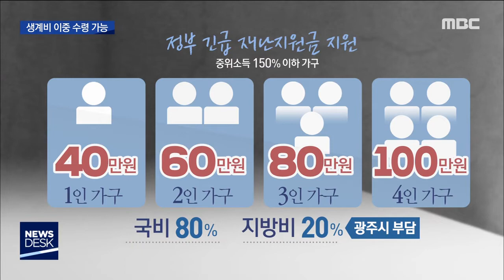[뉴스데스크]생계비 이중 지원한다.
(앵커)
정부의 긴급재난 지원금과는 별도로
광주시가 예정대로
긴급 생계비를 지원하기로 했습니다.

이렇게되면 가구당 최대 150만원까지
지원받을 수 있는데
광주시는 당장 내일부터
생계비 지원 신청을 받습니다.

이재원 기자입니다.

(기자)

지난 23일 발표된 광주시의
긴급 생계비 지원 대상은 모두 26만여 가구.

광주시는 중위 소득 100% 이하 가구에
최고 50만원까지 지급할 예정입니다.

(C.G 1)
하지만, 정부가 소득하위 70%,
즉 중위 소득으로 150% 이하 가구에
최고 백만원의 긴급 재난지원금을 지급하고,
여기에 소요되는 예산의 20%를
지방비로 충당하겠다고 밝혀
중복 지원 문제가 불거졌습니다.

여기에 대해 광주시는
정부의 긴급 재난지원금과는 별도로
광주시의 긴급 생계비를 원안대로
지급하겠다는 입장을 밝혔습니다.

(C.G 2)
이렇게되면 중위소득 100% 이하 가구는
광주시의 긴급 생계비와
정부의 재난 지원금을 모두 받을 수 있어
최고 150만원까지 수령이 가능합니다.

(싱크) 이용섭 광주시장
"가계 긴급 생계비 지원 대책을 어제 정부가 발표한 긴급 재난 지원금과 관계없이 당초대로 시행합니다."

광주시는 정부의 긴급재난지원금을
집행하기 위해서는
지방비 660억원을 추가로 마련해야 하지만
세출 예산을 조정하면 지방채 발행 없이도
가능하다고 밝혔습니다.

(C.G 3)
그리고, 광주시의 긴급 생계비 신청은
예정대로 내일부터 다음달 5일까지
온라인으로 먼저 신청을 받고,
6일부터는 행정복지센터와 광주시청에
별도의 접수 창구를 마련하기로 했습니다.

"선착순이 아니라 중위소득 100% 이하 가구 모두에게 혜택이 돌아가는만큼 혼잡한 4월 초를 피해서 시간적 여유를 갖고 신청해주시기를 부탁드립니다."

하지만, 실직 수당과 특수 고용 근로자등에
대한 지원은 정부 대책과
중복이 되는 부분을 조정하겠다고 밝혀
이에 대한 이중 지원은 없을 것으로 보입니다.

MBC News